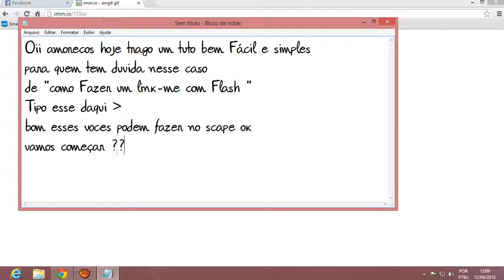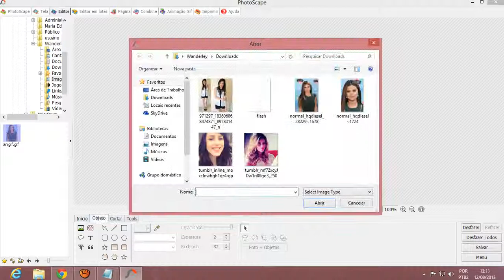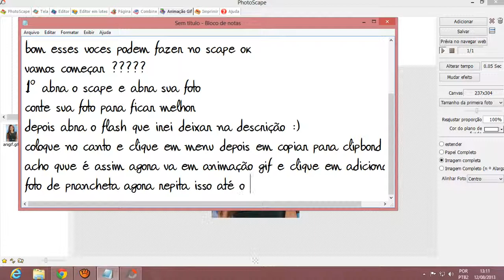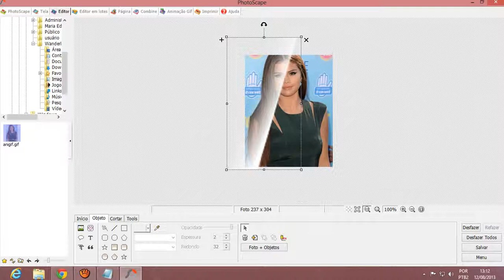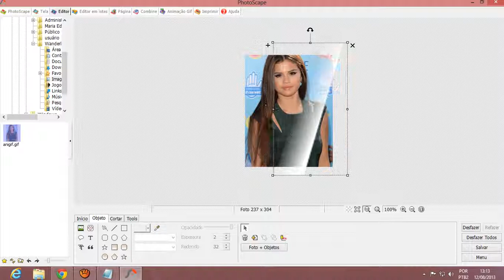Como Fazer Banner/Link-me com Flash no Photoscape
FLASH OBS :Ele estara no cantinho da guia